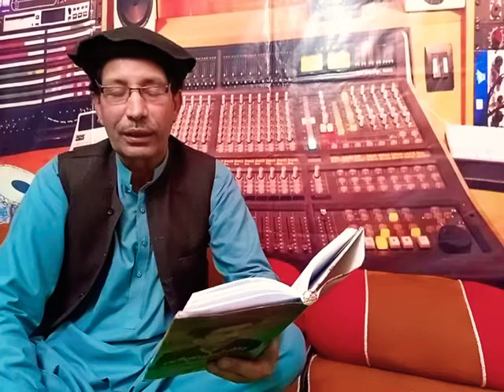نیاز آفریدی 23, 2021